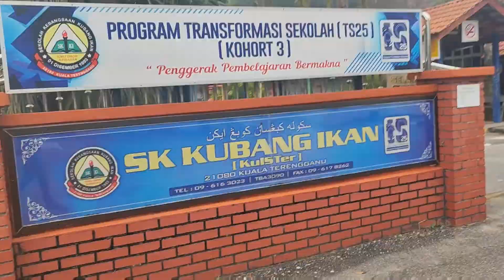pameran antidadah di S.k.Kubang Ikan Cendering pada 2-3.8.2022